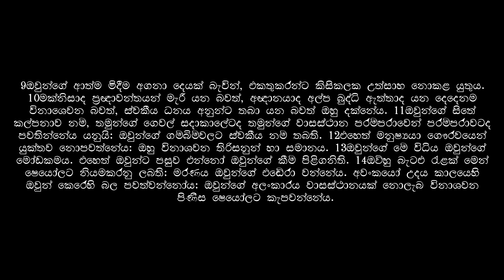ගීතාවලිය 49 | geethavaliya 49 | psalms 49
psalms 49 sinhala bible study by pastor Shan Dissanayake